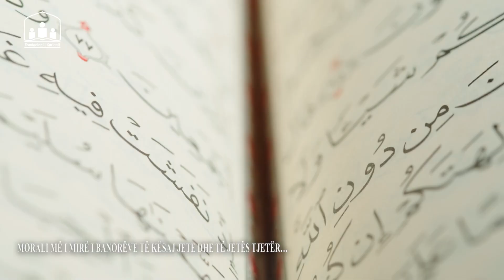Morali më i mirë i banorëve të kësaj jete dhe të jetës tjetër…